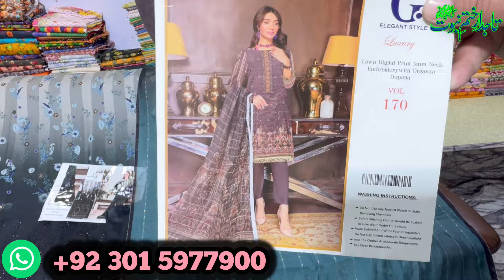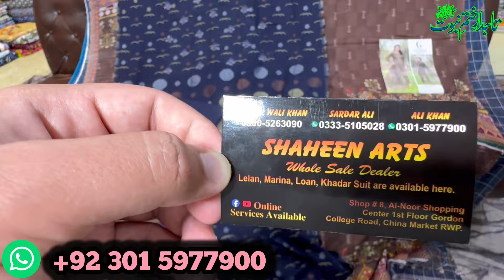🔥Limited stock Sale 2024👑Designer Chicken Kari🎯3ps suits🚀Get 5X views✌️⏩️🆗